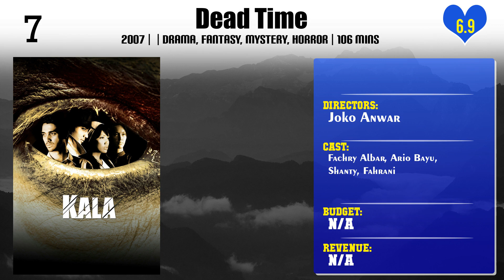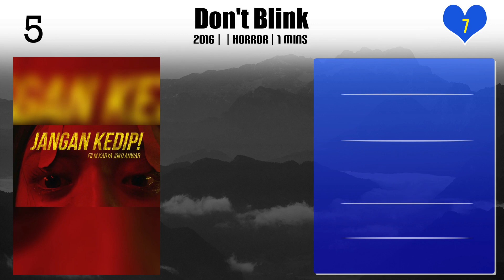Joko Anwar | Top Movies by Joko Anwar| Movies Directed by Joko Anwar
Best Movies of Joko Anwar

Find the list of top and best movies directed by Joko Anwar
1.La promesse
2.The New Found
3.Gundala Putra Petir
4.Suncatchers
5.Jenny
6.Ritual
7.Grave Torture
8.Gundala
9.A Copy of My Mind
10.Fresh To Move On
11.Satan's Slaves
12.Impetigore
13.Dead Time
14.Jalanin Aja
15.Don't Blink
16.Joni's Promise
17.Folklore: A Mother's Love
18.Durable Love
19.The Forbidden Door

Please Comment down your favorite movie of Joko Anwar